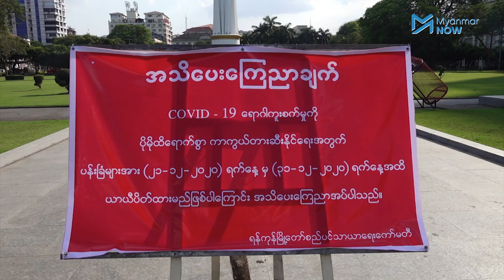ခရစ္စမမတ်နှင့်နှစ်သစ်ကူးကို နေအိမ်မှဖြတ်သန်းကြရန် ခရစ်ယာန်အသင်းတော်တိုက်တွန်း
ခရစ္စမတ်ကာလနှင့် နှစ်သစ်ကူးရုံးပိတ်ရက်များတွင် မိမိနေအိမ်၌နေထိုင်ဖြတ်သန်းရန်နှင့် ကျန်းမာရေး ဝန်ကြီးဌာနမှထုတ်ပြန်သည့် စည်းကမ်းများကို လိုက်နာကြရန် ရန်ကုန်ကချင်နှစ်ချင်း ခရစ်ယာန်အသင်း တော်က တိုက်တွန်းလိုက်ပြီး ကိုဗစ်ကပ်ရောဂါထိမ်းချုပ်နိုင်ရန်အတွက် ဘာသာတရားတိုင်းတွင်တာဝန်ရှိ သည်ဟု ပြောဆိုလိုက်သည်။

ကိုဗစ်နိုင်တင်းရောဂါကူးစက်မှုထိမ်းချုပ်နိုင်ရန်အတွက် ရုံးပိတ်ရက်များတွင် လူစုလူဝေးဖြစ်ပေါ်လေ့ရှိသည့် ရန်ကုန်မြို့အတွင်းမှ ပန်းခြံနှင့်ကစားကွင်းများကို ဒီဇင်ဘာ ၂၁ ရက်နေ့မှ ၃၁ ထိ ရန်ကုန်တိုင်းအစိုးရမှလည်း ပိတ်ပင်ထားပါသည်။